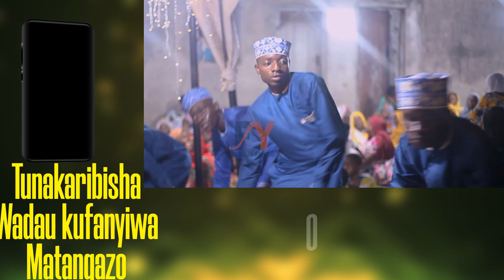DERBY YA TEAM MKUBWA GHAZZAL vs SHAMSIYA KINYAGO QASWIDA YA PILI IKISOMWA NA GHAZZAL TEAM DUNIA